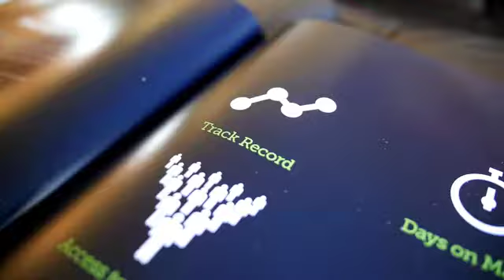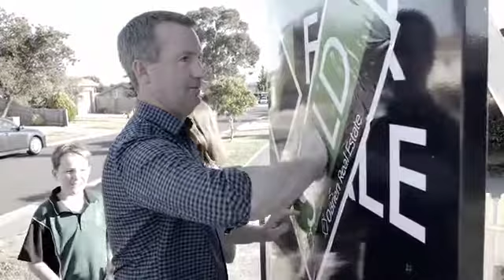Jamie O'Halloran OBrien Real Estate Narre Warren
Jamie O'Halloran
Property Consultant
OBrien Real Estate Narre Warren